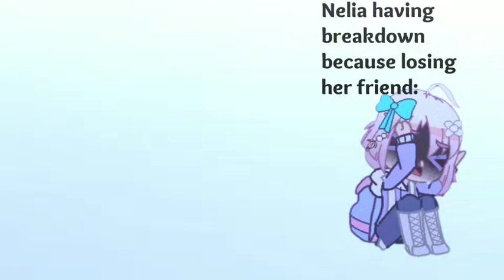scream x Roll up to the party || Robloxronpa 3: Arguish Fiction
Good Morning, good afternoon, Good evening, wherever you are.
Apps:
- Gacha club
- Alight motion
time taken: 1 hours
Fandom: Roblox
character:
- Kiranelia (me) (Ultimate baker)
- Oki Mabagoshi (Ultimate unlucky student)